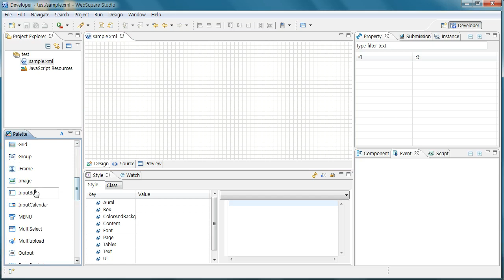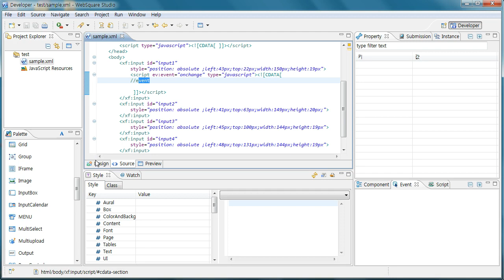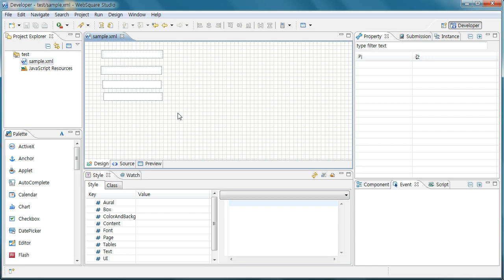Drawing UI Components on Design Tab and Icons | WebSquare2 - Basic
Drawing UI Components on Design Tab and Icons